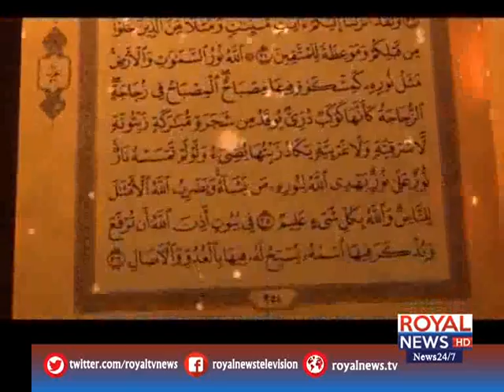Fazle Rehman 10 May 2019 Part 1